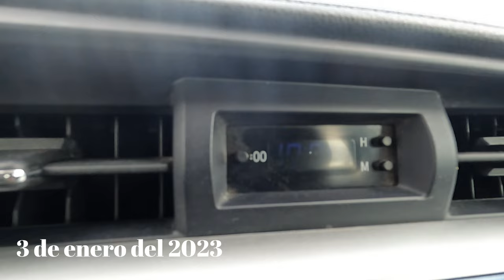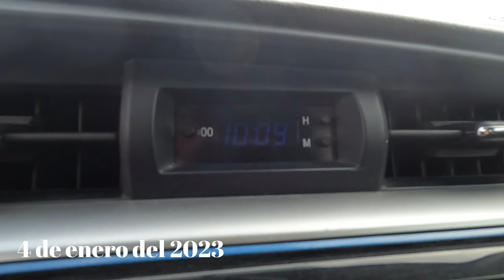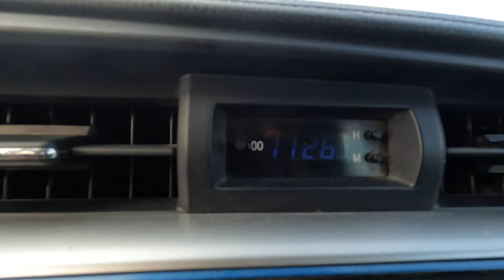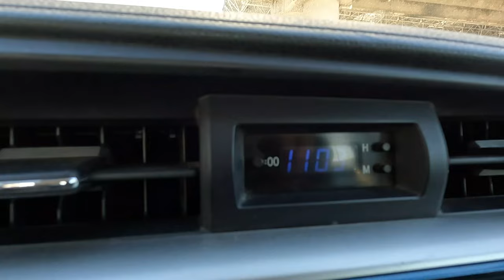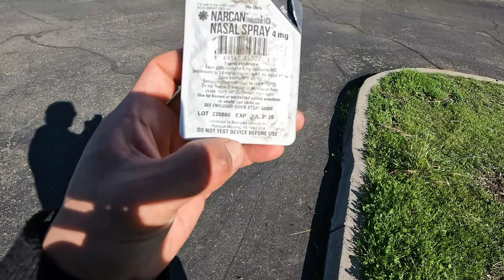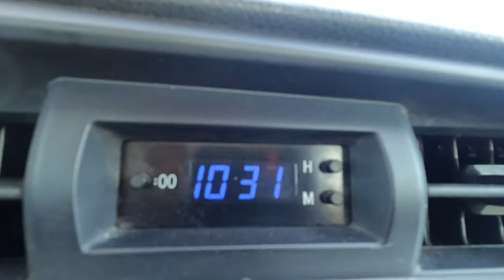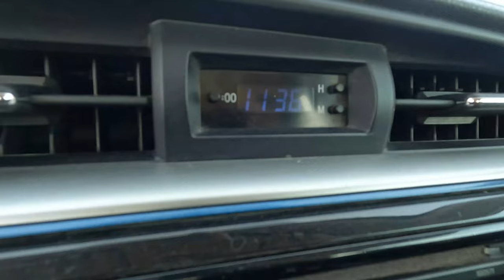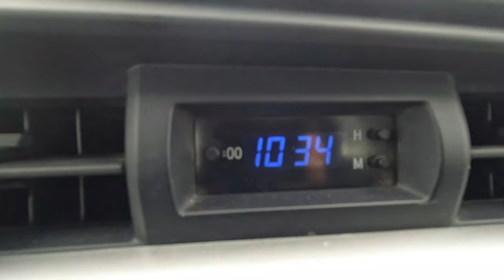"El sueño tijuanense". yendo y viniendo de Tijuana a San Diego. Me encuentro tirado Narcan.